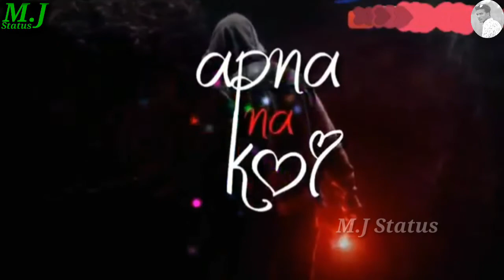Chod Diya wo Rasta new WhatsApp status 2018 19 ☆M J Status☆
Song: Chhod Diya
Artist: Arijit Singh
Album: Baazaar

Lyrics...
Chhod diya wo rasta
Jis raste se tum the guzre

Tod diya wo aaina
Jis aaine mein tera aksh dikhe

Main sehar mein tere
Tha gairon sa
Mujhe apna koi na mila

Tere lamhon se Mere zakhmon se
Ab toh main door chala
Rukh na kiya un galiyon ka
Jin galiyon mein teri batein ho
Chhod diya woh rasta

Main tha mushafir rah ka teri
Tujh tak mera tha daayra

Main tha musafir raah ka teri
Tujh tak mera tha daayara [X2]
Main bhi kabhi tha mehbar tera
Khanabadosh main ab thehra  [X2]

Chhuta nahi un phulon ko
Jin phulon mein teri khushbu ho
Ruth gaya un khwabon se
Jin khwaabon mein tera khwab bhi ho

Kuch bhi na paya maine safar mein
Hoke safar ka main reh gaya  [X2]

Kaagaz ka wo sidha ghar tha
Bhigte barish mein beh gaya

Dekhun nahin us chandni ko
Jis mein ki teri parchai ho
Dur hun main in hawaaon se
Yeh hawa tujhe chhu ke bhi aayi na ho